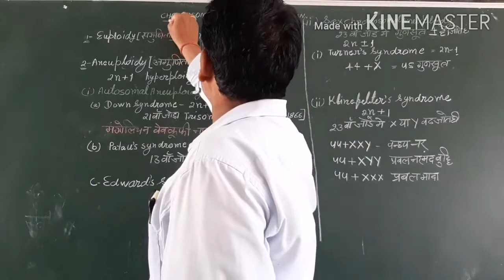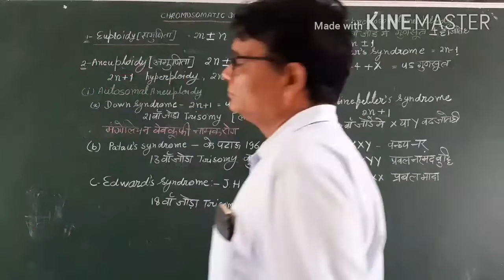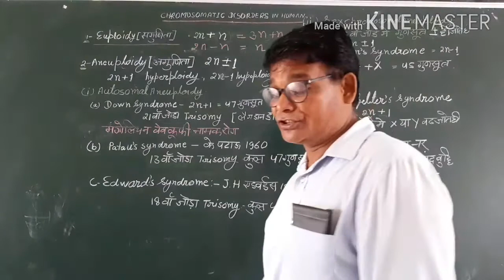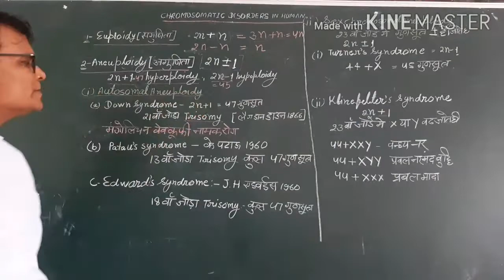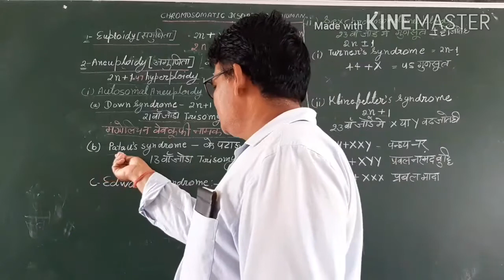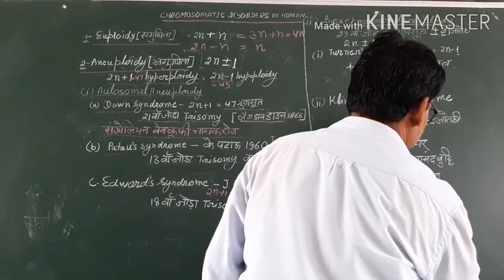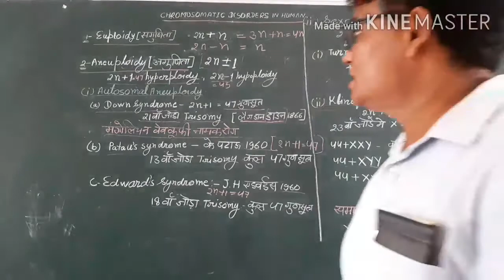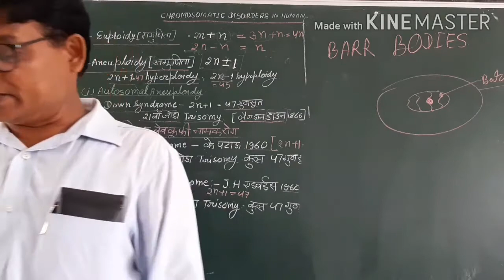CLASS ~12 CHROMOSOMATIC DISORDER IN HUMANS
UEA Basti by S.K Chaudhary